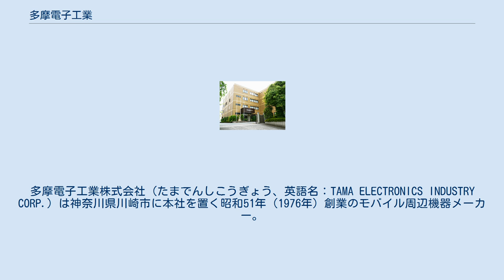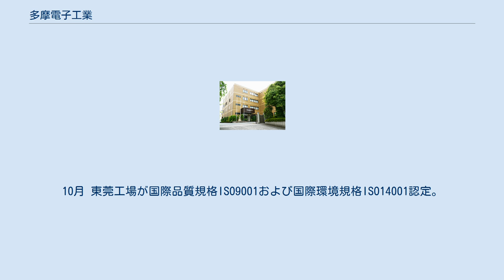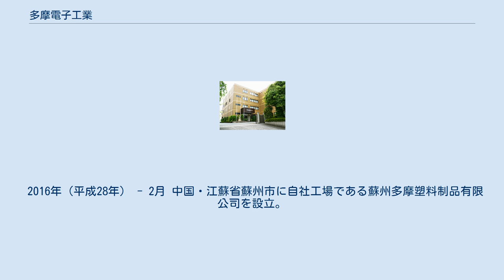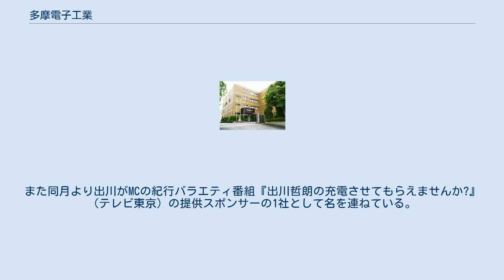多摩電子工業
多摩電子工業株式会社（たまでんしこうぎょう、英語名：TAMA ELECTRONICS INDUSTRY CORP.）は神奈川県川崎市に本社を置く昭和51年（1976年）創業のモバイル周辺機器メーカー。
 会社設立時はカー用品販売会社の商品開発とOEM生産を行っていたが、携帯電話の普及に合わせ、国内初の電池式携帯電話用充電器を開発、発売し特許を取得。
以降、各種携帯電話・スマートフォン用充電器の開発・生産・販売を本格的に開始する。
コンビニエンスストアでのシェアはトップランク。
平成25年（2013年）、主に営業、販売のパートナー企業であった株式会社アリスティと合併。
コーポレートロゴは「tama's(タマズ）」。
 1976年（昭和51年）- 3月 多摩電子工業株式会社を設立（東京都世田谷区） 1979年（昭和54年）- 4月 東京都稲城市に社屋を移転 1997年（平成9年） - 4月 電池式携帯電話用充電器の特許を取得する、併せて各種携帯電話用充電器の開発・生産・販売を始める。
11月 「ING」をブランドとして販売を開始する。
主な販路として、コンビニエンスストア、家電量販店、ホームセンター。
 1999年（平成11年）- 4月 東京都町田市に社屋を移転。
 2002年（平成14年）- 11月 中国・江蘇省蘇州市に自社工場　多摩電子（蘇州）有限公司を設立。
 2010年（平成22年）- 3月 中国・広東省東莞市に自社工場　多摩電子（東莞）有限公司を設立。
10月 東莞工場が国際品質規格ISO9001および国際環境規格ISO14001認定。
 2011年（平成23年）- 1月 蘇州工場が国際品質規格ISO9001。
4月 同じく国際環境規格ISO14001認定。
 2013年（平成25年） - 4月 多摩電子工業株式会社と営業、販売のパートナー企業であった株式会社アリスティが合併。
東京都台東区浅草橋に東京オフィス開設、大阪営業所を大阪オフィスに、名古屋出張所を名古屋オフィスと改名、併せて福岡県博多区に福岡オフィスを開設する。
9月　上記に伴い、コーポレートロゴ、シンボルマークを刷新する。
合併会社である株式会社アリスティの頭文字Aを従来使用していた「ING」に加え、「AxinG（アクシング）」を新ブランドとして販売を開始。
11月　神奈川県相模原市に物流センターを設立。
神奈川県川崎市麻生区に本社を移転。
本社は、多摩ニュータウンに隣接する工業団地「かわさきマイコンシティ」に立地する。
 2016年（平成28年） - 2月 中国・江蘇省蘇州市に自社工場である蘇州多摩塑料制品有限公司を設立。
中国内3拠点目。
 2017年（平成30年） - 4月 埼玉県行田市に行田物流センターを設立。
 2020年（令和2年）　 -1月 蘇州多摩塑料制品有限公司が国際品質規格ISO9001認定工場取得、同じく国際環境規格ISO14001認定工場取得 2018年10月よりタレントの出川哲朗を起用したモバイルバッテリー商品のCMを放映している。
また同月より出川がMCの紀行バラエティ番組『出川哲朗の充電させてもらえませんか?』（テレビ東京）の提供スポンサーの1社として名を連ねている。